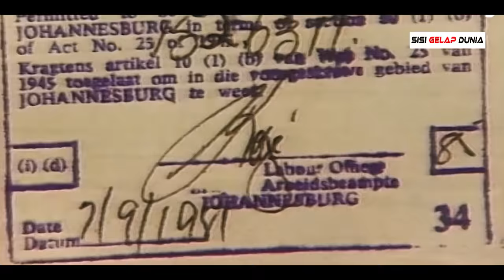Sisi Gelap Dunia Penyebab Kemiskinan Warga Kulit Putih di Afrika Selatan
Terlepas dari berbagai penyebab dan persoalan dalam kesejahteraan dan keadaan ekonomi ratusan juta orang di dunia, 10% dari populasi dunia masih hidup dengan kurang dari $2 per hari. Pertumbuhan penduduk yang tinggi menjebak individu, komunitas, dan bahkan seluruh negara dalam kemiskinan. Mencapai tingkat populasi yang berkelanjutan, secara lokal dan global, membantu orang mencapai martabat dan standar hidup yang layak kita dapatkan.

Setelah Afrika Selatan menghapus apartheid dan membentuk pemerintahan baru, banyak yang berubah untuk kebaikan. Penduduk kulit hitam mendapatkan lebih banyak hak dan peluang dalam masyarakat yang lebih demokratis, tetapi tidak semua orang mendapat keuntungan dari situasi baru.

Kemiskinan warga Afrika Selatan Baru adalah kisah beberapa keluarga kulit putih yang kehilangan pekerjaan dan jatuh miskin sebagai akibat dari perlakuan istimewa terhadap orang kulit hitam. Mereka dikenal sebagai "orang kulit putih yang malang", sebuah kelompok yang hampir tidak pernah dibicarakan tetapi jumlahnya meningkat pesat beberapa tahun yang lalu, dan mungkin juga sampai sekarang.

Mereka tidak mendapatkan dukungan keuangan dari pemerintah untuk mendapatkan sebuah pekerjaan yang layak, dalam video ini tergambarkan bahwa sekelompok besar orang kulit putih hidup dalam kondisi yang menyedihkan. Banyak dari mereka yang pahit dan sedih -- mereka merasa ditinggalkan oleh pemerintah yang pernah mereka bantu waktu dalam pemilihan.